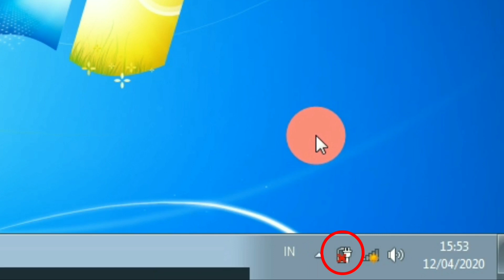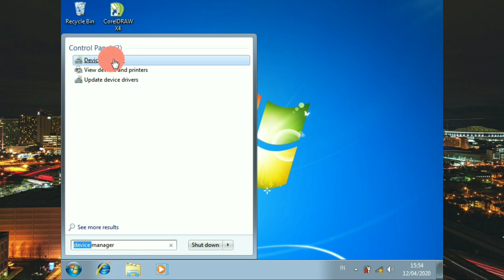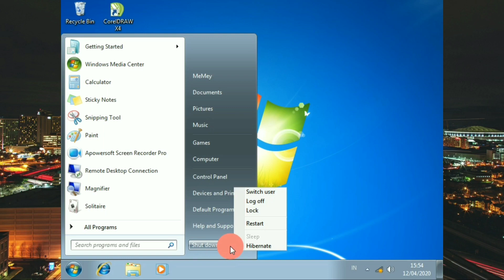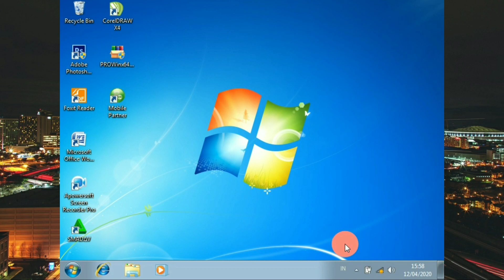MENGATASI BATRE LAPTOP SILANG MERAH ❌✅💯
Semoga Bermanfaat 🙏